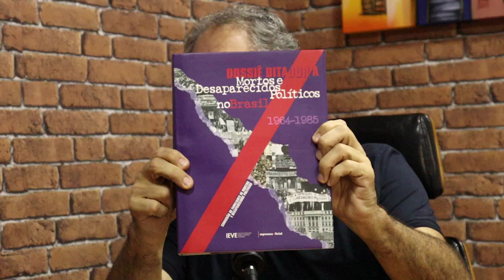Adriano Diogo Ditadura militar: lembrar e discutir para que não volte a se repetir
Lembrar para não esquecer!

O golpe de 1964 marcou o início de uma longa ditadura militar no Brasil, que perdurou por 21 anos. Durante esse período sombrio, estudantes, artistas, ativistas políticos e líderes de movimentos sociais foram perseguidos por ousarem resistir ao regime autoritário. É essencial lembrar das feridas que essa ditadura deixou em nosso país.  A Democracia precisa ser defendida e protegida constantemente.

🎙️ Já está no ar o sétimo episódio do nosso PodCast e o convidado desta semana é o ex-deputado estadual Adriano Diogo.

No Podcast Papo Reto com Zarattini, recebemos convidados para discutir política de uma maneira diferente!